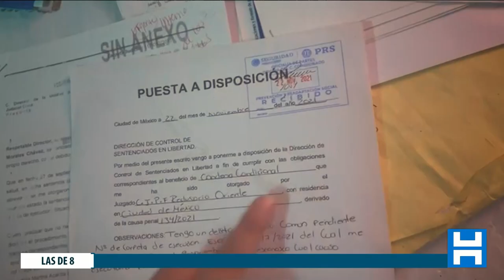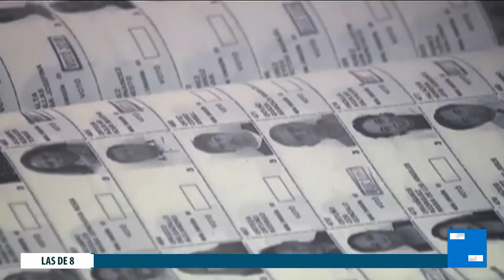BitácoraAM | Mujeres, la vida luego de salir de la cárcel de Santa Martha